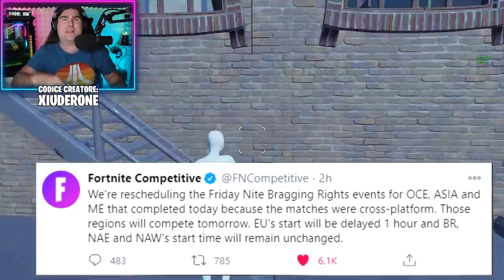HO TROVATO IL PICCONE DEL MANDALORIANO DI FORTNITE! (FORTNITE NEWS)